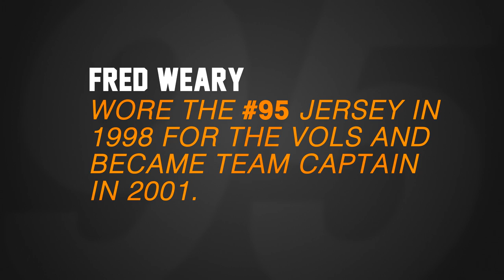95 Days Until It's Football Time In Tennessee!